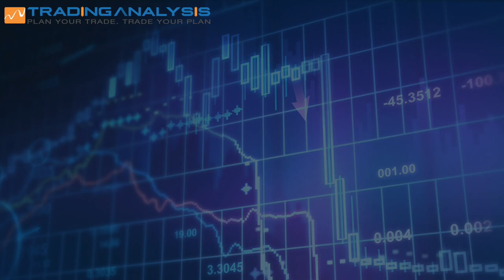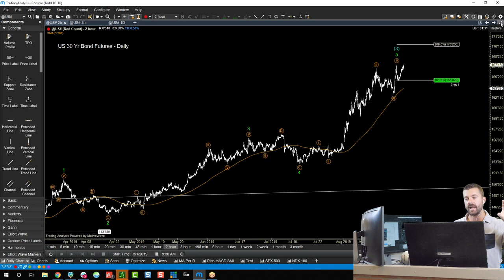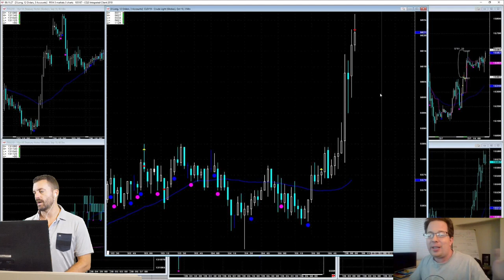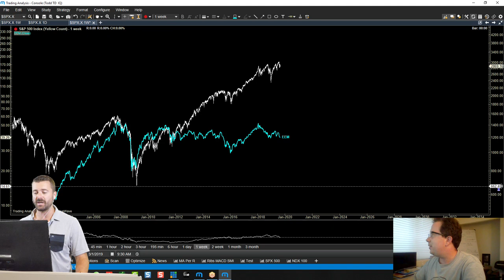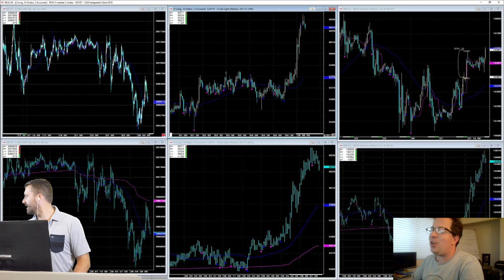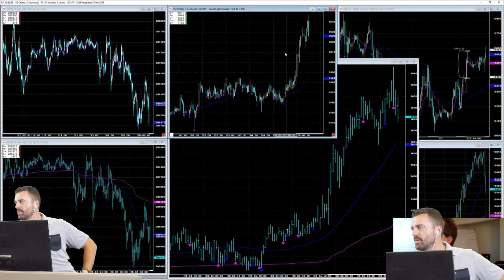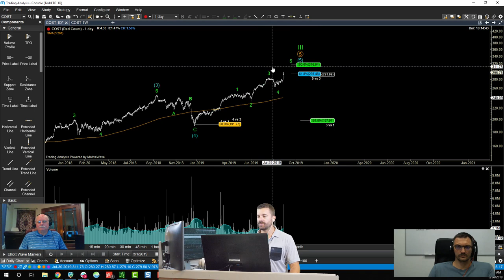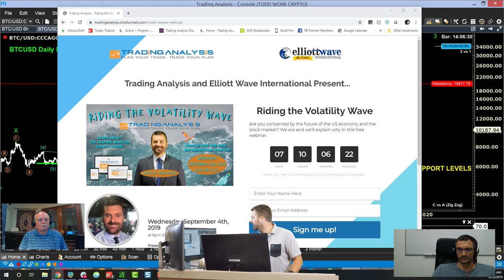The Elliott Wave Wednesday Live Stream w/ Todd Gordon and Special Guest John Netto- 8/28/19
👇 For more in depth Elliottwave Analysis and Coverage of Stocks, Forex and Crypto, check out our service offerings 👇

In this week’s Elliott Wave Wednesday we will thoroughly examine the recent market volatility and how it fits into the big picture wave structure.  Diving further in we’ll look at the geo-political and global macro forces contributing to the stock market volatility, specifically the FX move in China.  For this week’s special guest we’re bringing in Elliott Wave International’s chief FX strategist, Jim Martens to discuss the state of the FX markets according to the Wave Principle.
**Trade Computer**
Falcon F37-GT
Reclaimed Wood Top
Desktop Size = 84x30: 84'' W x 30''D
Desktop Style = fir: Reclaimed Douglas Fir Solid Wood
Frame color and style = silver-C: Gray C-frame
MY OTHER CAMERA
MY OTHER OTHER CAMERA